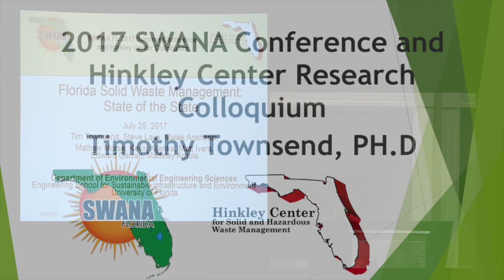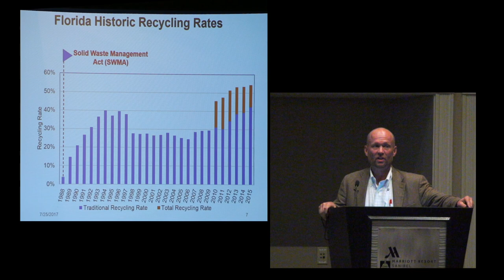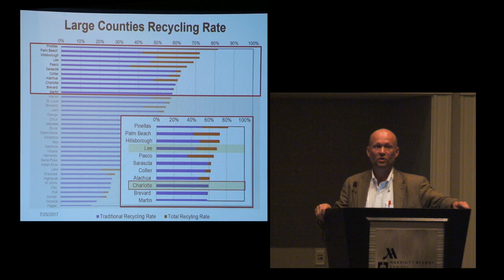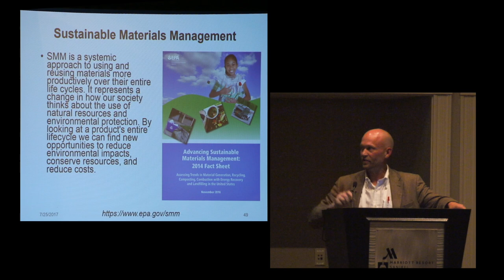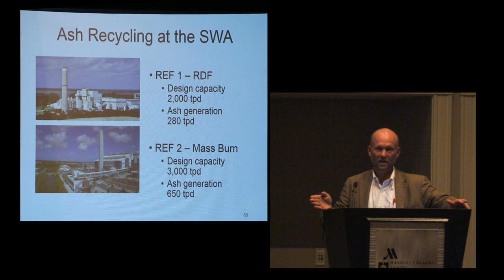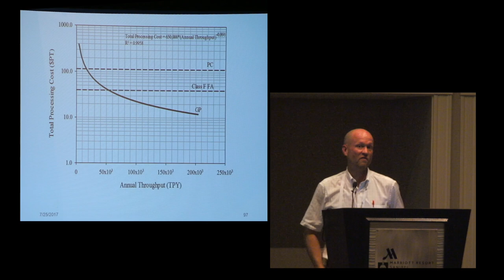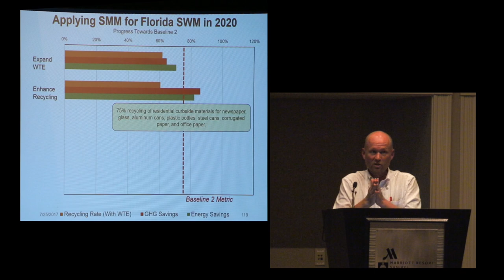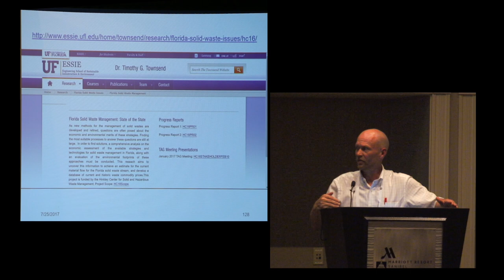The Future of Solid Waste Management in Florida, Dr. Tim Townsend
Florida Solid Waste Management. State of the State 4K
Timothy Townsend, Ph.D.
Engineering School of Sustainable Infrastructure & Environment

2017 SWANA Conference and Hinkley Center Research Colloquium Sanabel, FL

Videographer:
Peter Irberseder